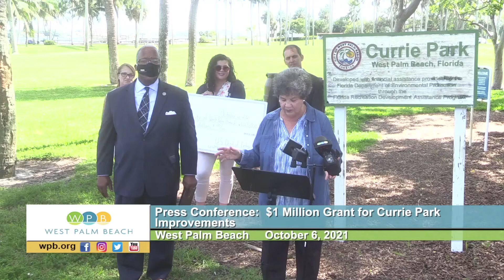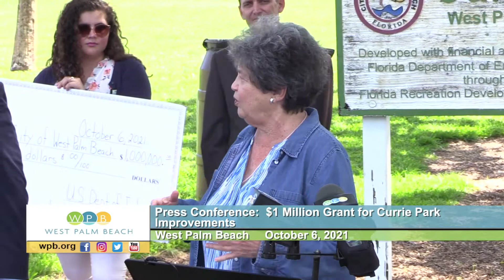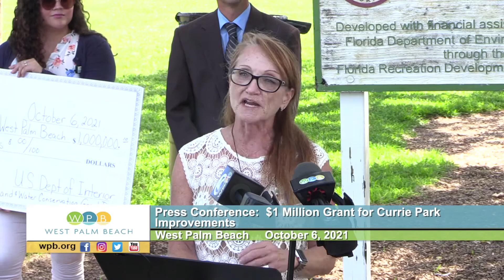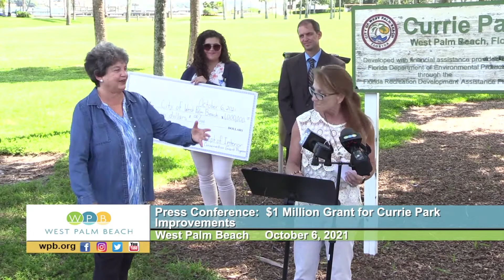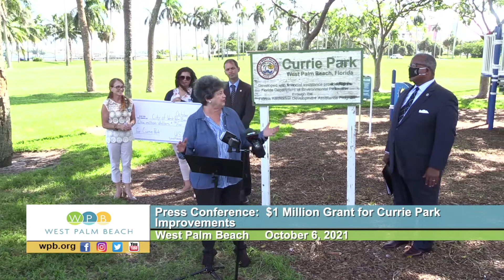Press Conference (October 6, 2021): $1 Million Grant for Currie Park Improvements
At a joint press conference held at Currie Park on October 6, 2021, Congresswoman Lois Frankel and Mayor Keith James announced the acceptance of a $1 million grant to go towards the Currie Park improvements. The funds were secured through the Land and Water Conservation Fund Federal program.